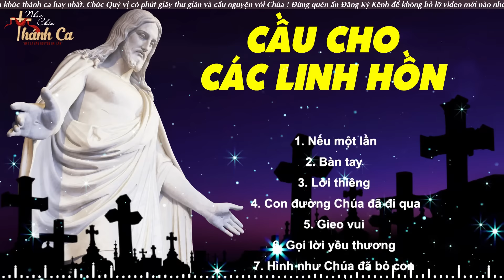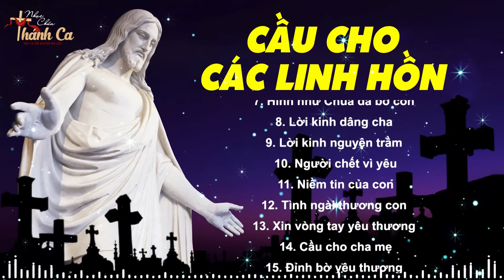Thánh Ca Cầu Hồn - 30 Bài Thánh Ca Cầu Cho Các Linh Hồn Nghe Mà Muốn Khóc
00:00:00 1. Nếu một lần - Lệ Hằng
00:06:57 2. Bàn tay - Lệ Hằng
00:12:23 3. Lời thiêng - Lệ Hằng
00:16:53 4. Con đường Chúa đã đi qua - Lệ Hằng
00:21:54 5. Gieo vui - Lệ Hằng
00:26:39 6. Gọi lời yêu thương - Lệ Hằng
00:30:47 7. Hình như Chúa đã bỏ con - Lệ Hằng
00:34:49 8. Lời kinh dâng cha - Lệ Hằng
00:38:50 9. Lời kinh nguyện trầm - Lệ Hằng
00:44:28 10. Người chết vì yêu - Lệ Hằng
00:48:52 11. Niềm tin của con - Lệ Hằng
00:53:41 12. Tình ngài thương con - Lệ Hằng
00:58:26 13. Xin vòng tay yêu thương - Lệ Hằng
01:02:43 14. Cầu cho cha mẹ - Lệ Hằng
01:06:47 15. Đỉnh bờ yêu thương - Lệ Hằng
01:11:12 16. Ôi nhiệm màu - Lệ Hằng
01:15:40 17. Tâm tình ca 3 - Lệ Hằng
01:22:55 18. Xin ngài thương con - Lệ Hằng
01:29:19 19. Cho con biết yêu thương - Lệ Hằng
01:33:29 20. Dưới chân thập tự - Lệ Hằng
01:39:35 21. Đôi khi con lỡ hẹn - Lệ Hằng
01:43:42 22. Lạy thánh tâm chúa - Lệ Hằng
01:47:22 23. Nguyện cầu - Lệ Hằng
01:51:36 24. Nguyện cầu 2 - Lệ Hằng
01:56:11 25. Người yêu tôi - Lệ Hằng
02:00:41 26. Tình chúa tình người - Lệ Hằng